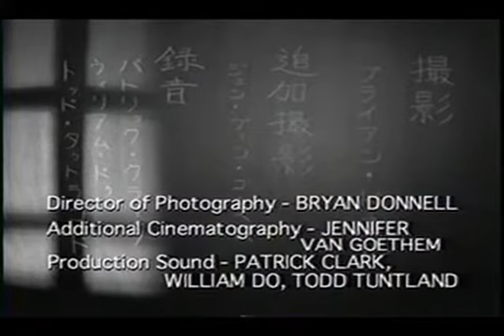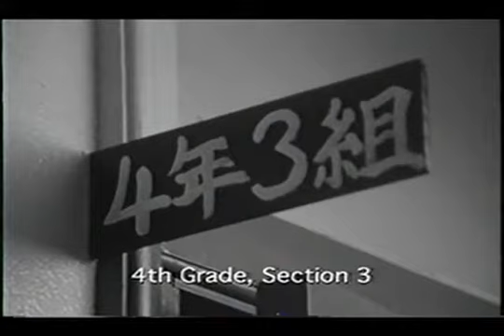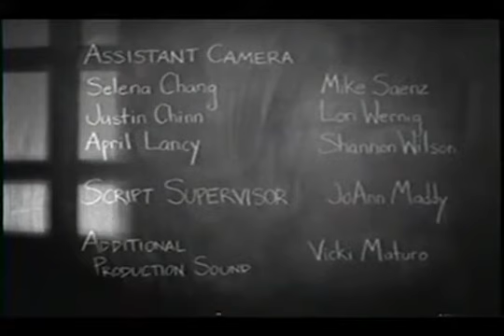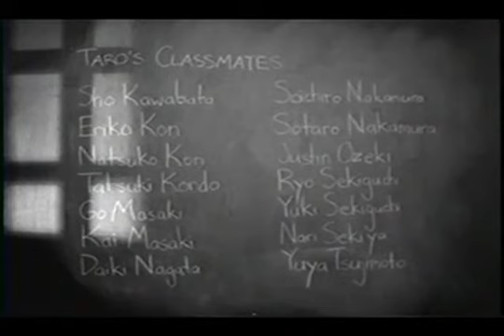Bean Cake (2001)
Fasulyeli keki çok seven bir çocuğun hikâyesidir Bean Cake, çünkü onun “annesi çok güzel fasulyeli kek yapıyor”. Japonca olan ve Japon oyuncularla çekilen, Amerikalı David Greenspan’in çektiği Bean Cake, 12 dakikalık siyah beyaz anlatımıyla, bizleri 4. sınıftaki bir çocukla birlikte çocuğun yeni okuluna götürüyor. Yayınlandığı yıl Cannes’da kısa film dalında Altın Palmiye ödülünü kazanan film, eğitim sistemleriyle çocukların karşı karşıya kaldıkları noktayı kendine çıkış noktası alarak hem anlamlı hem de gülümseten bir seyirlik sunuyor.

Filmin Künyesi
Yönetmen: David Greenspan
Oyuncular: Ryuichi Miyakawa, Sayaka Kanda, Chikara Inoue